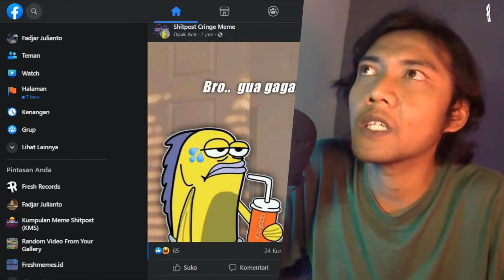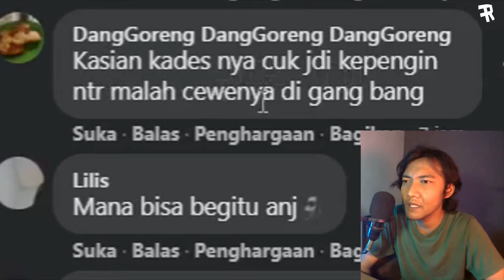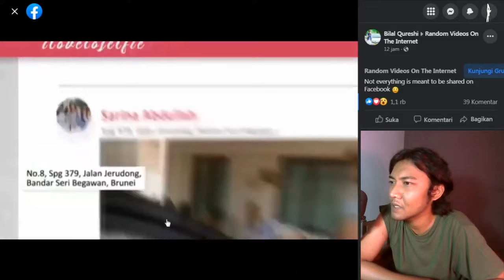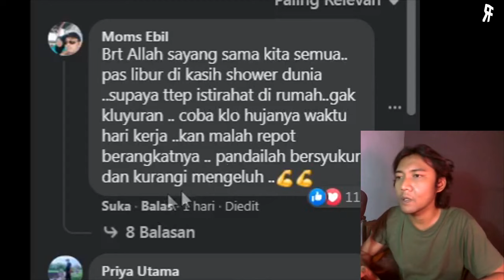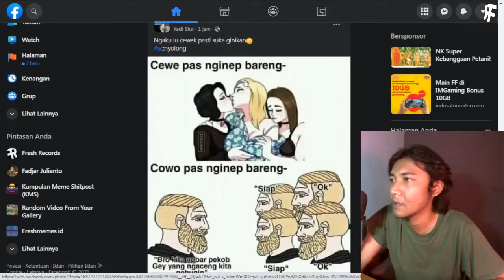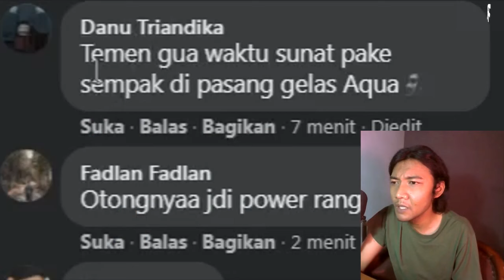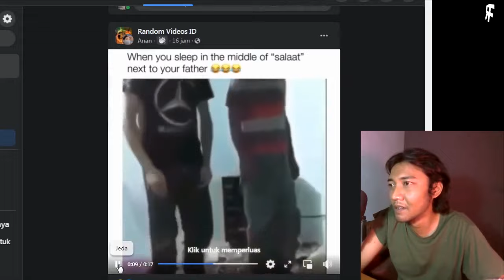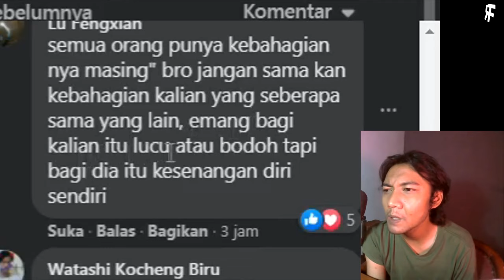NNN ADALAH? jawab semaumu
NNN NO NGOCOK NOVEMBER
NO NUT NOVEMBER